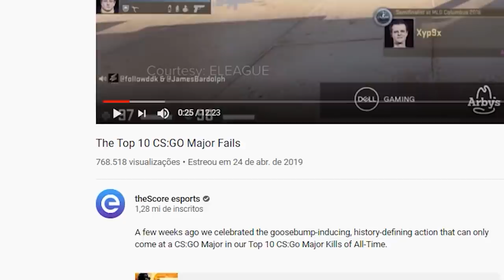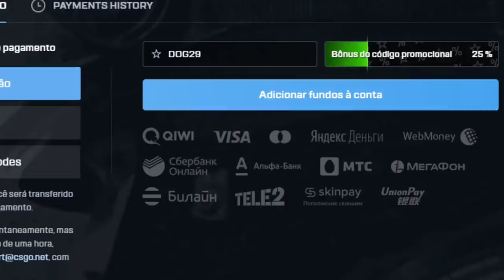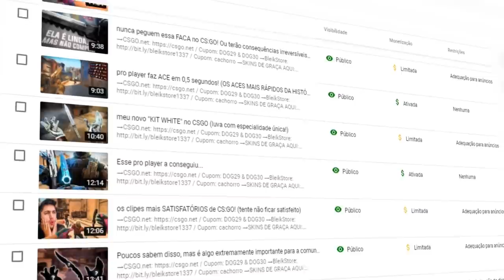momentos mais CONSTRANGEDORAS de PRO PLAYERS ao vivo... (passaram vergonha?)